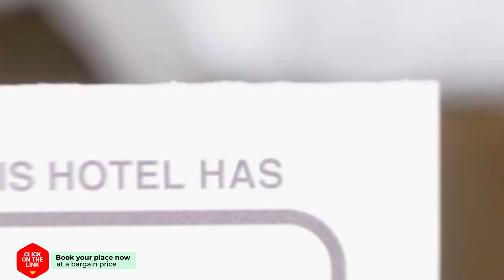Appartement Bommerig hotel review | Hotels in Mechelen | Netherlands Hotels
Appartement Bommerig hotel video review. Hotels in Mechelen, european 3 stars hotels.